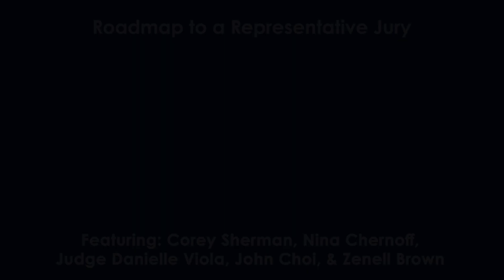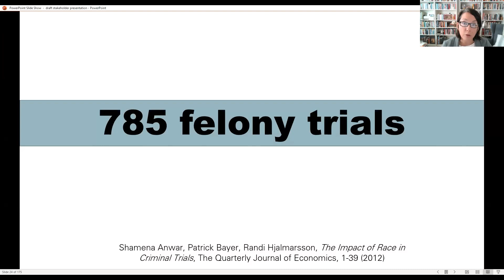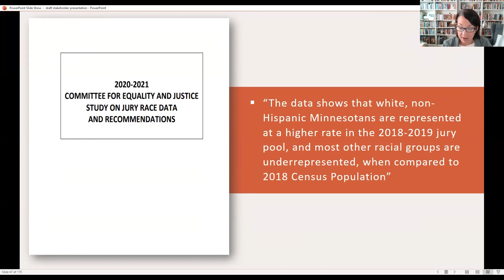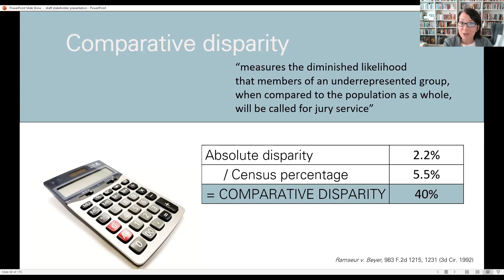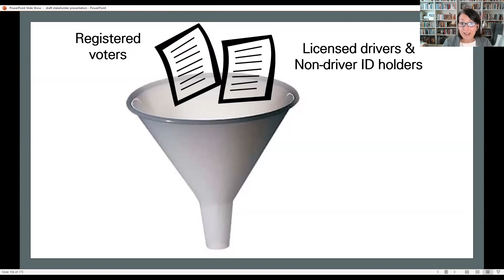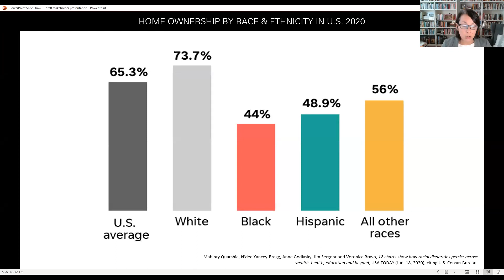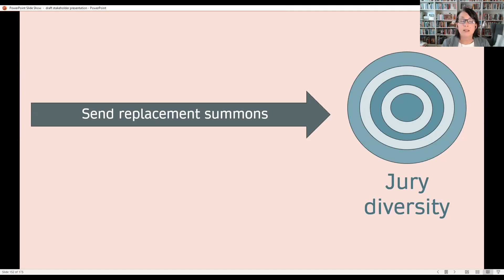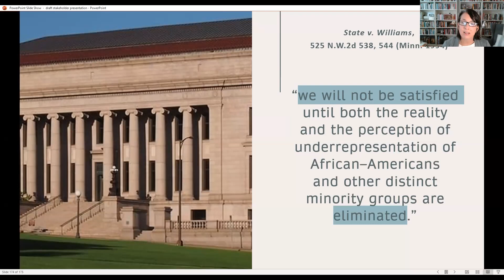Roadmap to a Representative Jury